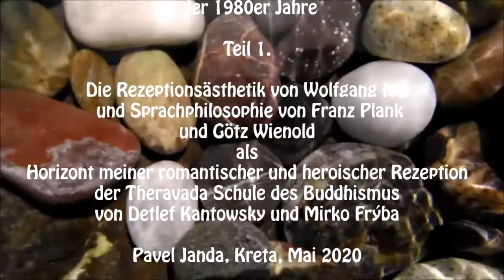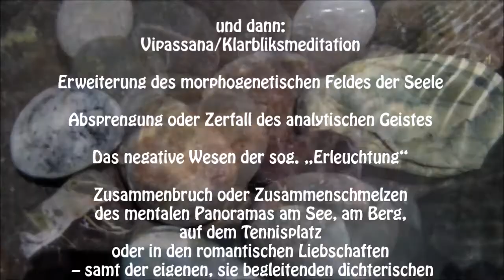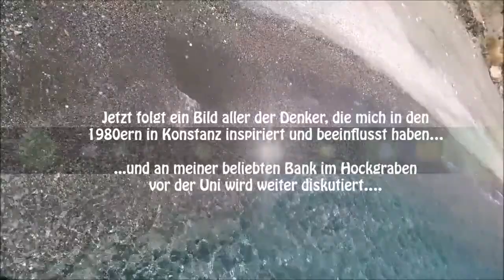Universität Konstanz und Buddhismus der 1980er Jahre - Teil 1- D. Kantowsky, M.Frýba - Theravada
Rezeptionsästhetik von Wolfgang Iser und Sprachphilosophie von Franz Plank und Götz Wienold als Horizont meiner romantischer und heroischer Rezeption der Theravada Schule des Buddhismus von Detlef Kantowsky und Mirko Frýba.

Sattipathana
Konzentration der Aufmerksamkeit,
Bewusstwerdung der Intentionalität des analytischen Geistes
Zusammenziehung der geerbten genetischen Kraft des Leibes und der Seele
Vergleich der Abidhama-Lehre der Theravada Schule mit Phänomenologie, Anthropologie und dem Strukturalismus der Konstanzer Rezeptionsästhetik

und dann:
Vipassana/Klarbliksmeditation
Erweiterung des morphogenetischen Feldes der Seele
Absprengung oder Zerfall des analytischen Geistes
Das negative Wesen der sog. „Erleuchtung“
  Zusammenbruch oder Zusammenschmelzen des mentalen Panoramas am Berg, am Tennisplatz oder in den romantischen Liebschaften – samt der eigenen, sie begleitenden dichterischen und bildhaften Schöpfungen  (Photographie, Zeichnung, Musik)
  Dauerzustand einer erotisch-agonalen bis magischen Verschmelzung des hedonistisch-heroisch Meditierenden und Erlebenden mit dem Bodensee, den Appenzeller Bergen, dem Ski und dem Tennisschläger und  - nicht zu vergessen – mit den schönen selbstbewussten Frauen der 1980er.
Welche Professoren der Uni Konstanz und andere Denker vom Rang haben meinen Weg in den 1980er Jahren maßgeblich beeinflusst?

Wolfgang Iser (philosophische Anthropologie, Phänomenologie des Lesens, Struktur und Ontologie des literarischen Kunstwerks, Grenzfragen über die Subjektivität des Subjekts, spontane, geniale Bezüge zur aktuellen Gegenwart), , handschriftlich vorbereitete Notizen, mit einer Klammer zusammengehalten, jedoch dann komplexeste Themen- und Stilakrobatik direkt aus der Luft in H 306,  Lesen in der Heideggerschen „Gedächtnis“ ein Alltag , enorme Kenntnis aller Bücher aller Jahrhunderte seit der Neuzeit, Vorläufer in diesem zu Sloterdijk, jedoch schneller,
   Schank, elegant, feine bis feinste Bewegungen der Fingerspitzen, besonders beim flüchten Berühren der Nase im inspiriertem Moment, blaue außerirdische Augen, voluminöser Cortex mit fast deutlich sichtbaren Synapsen der Intertextualität.
  Magisterarbeit bei Iser, schriftlich, unbeendet 1988 nach der Rückkehr aus einen Wochen Zazen in einer Schweizer Berghütte in Appenzell. Die Satori-Einsicht in das elementare Sosein der Berge löschte alle meine konzeptuellen Mauern der Meisterarbeit.
  Neue, weite Welten öffneten sich. Alte Welten blieben als Sockel jedoch stehen. Besonders das schöne Appartement in der Villa auf dem Hügel gegenüber unter der Jugendherberge . Und die schöne Uschi mit ihrer honiggelben Cockerspaniel  Anka und ihr olivgrünes, schlankes Alfa-Romeo Cabrio. Mein Zen hatte halt immer einen Bodensee-Kolorit der 1980er gehabt.
      Bei seinen Vorträgen saß ich deswegen immer in erster Reihe und badete mich in den Wogen der destillierten Weisheit aller deutschen Gelehrsamkeit. .
   Zwei Jahre habe ich herum geschrieben am Thema: “ Die Erfahrung der Nicht-Identität – ein interdisziplinärer Vergleich der Rezeption von der Trilogie „Malone – Malone Dies – The Unnamable“ von Samuel Beckett und der Struktur und phänomenalem Inhalt einer  Zen Meditation.“

Franz Plank
Sprachphilosophie, Humboldt, inhaltsbezogene Grammatik, von Uexüll, Whorf, Sapir. Genie mit einer Prise Humor, groß und stark, rotes Haar, Alfa-Gelehrter mit glückhafter Sublimierung der Leibes Kraft in freundliche Ironie und guten Appetit, verliert Blätter aus der großen Ledertasche beim Abgang aus der Uni (drin ähnlich Prof. Baudy)

Magisterarbeit bei Plank 1985 erfolgreich mündlich - Thema: „Denken, Sprechen, Wahrnehmen – eine Interpretation im Rahmen der Determinationsthese von Saphir-Whorf

Gerhard Baudy
antike Geschichte im Lederkoffer, Enthüllung verborgener Geheimnisse, Pharaonenstaub fällt von der Tafel, „Christentum ist die Religion des Hasses!“ – im Senatssaal, Hinweis auf Ludwig Klages)

Wienold
 (anziehender und anhaltender Ausdruck der Ahnung eines Unsagbaren, große verborgene Kraftflüsse – Hinweis auf Paul Celan und  Zen)

Engelberg
 ( emotional liebenswürdiger etwas eingewilligter Forscher des alten deutschen Stils ,KI um die Ecke, zerfahrene Bewegungen, langes Haar, Hippie mit Tiefgang),

Egli (Erfolgreiche Hingabe an ein Thema, Asylum logicae ingnorantie in der neutralen Schweiz – trotzdem völlige und liebenswürdige Hingabe an die Paradoxien der Logik, klein, stämmig, Augenachsen etwas verschoben – gibt den Eindruck eines Dauer-Blickes hinter die Ecken der Realität),

Nico Eger
 (Ski, Alpen, Tiefschnee auf dem Corvatch schlägt alle konzeptuellen Modelle, mein Typus des Abenteuers und der damit assoziierten Probleme mit jeder Institution, sportlich, gekräuseltes Haar als Ausdruck der heroischen, sinnlichen Seele)

Was sind die Konsequenzen für die Krise der europäischen Gegenwart der 2020er?